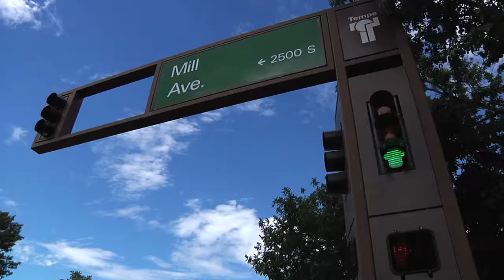Moving People in Tempe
How does the City of Tempe manage the thousands of people who move about the city each day? Check out how streetlights, light rail, and busses are all coordinated to make Tempe transportation friendly.